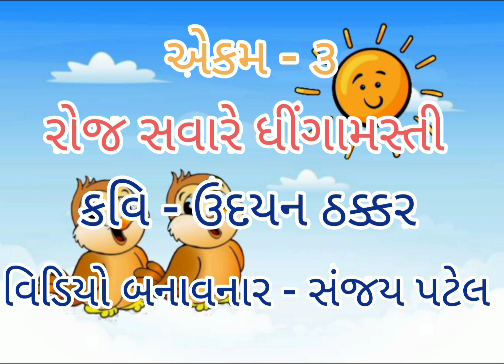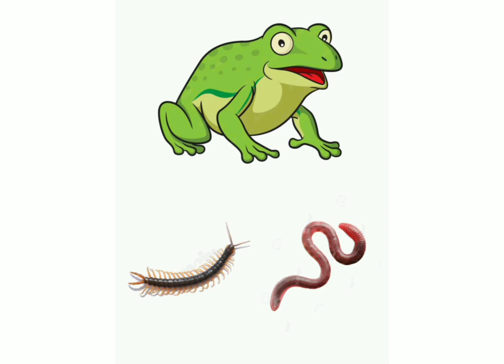Chaklio Suraj Ni Shathe | ચકલીઓ સૂરજની સાથે | Roj Savare Dhingamasti | Std-5 |Ekam-3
Chaklio Suraj Ni Shathe |  ચકલીઓ સૂરજની સાથે | Roj Savare Dhingamasti | Std-5 |Ekam-3 | રોજ સવારે ધીંગામસ્તી

- ધોરણ - ૫

- કેકારવ

- એકમ - ૩

- રોજ સવારે ધીંગામસ્તી

- ચકલીઓ સૂરજની સાથે...